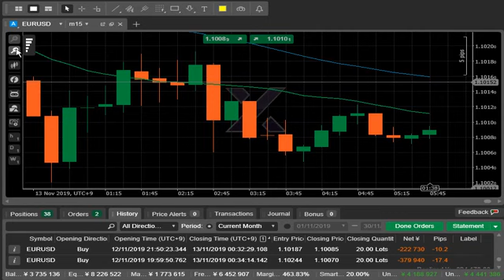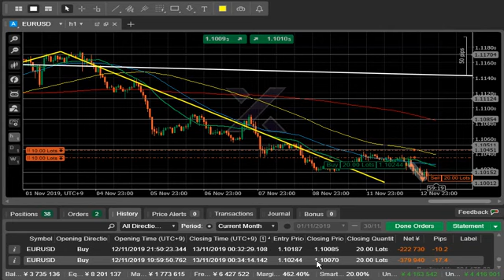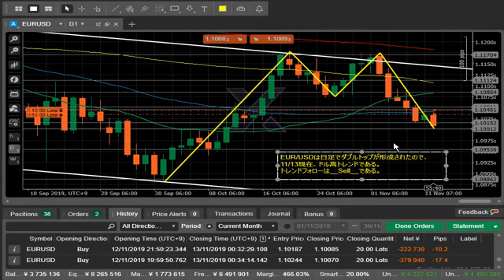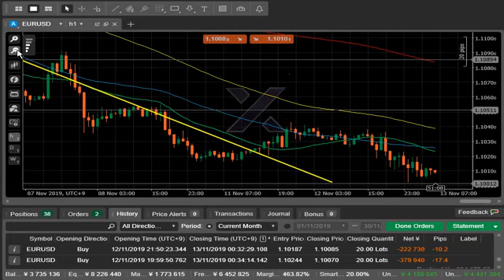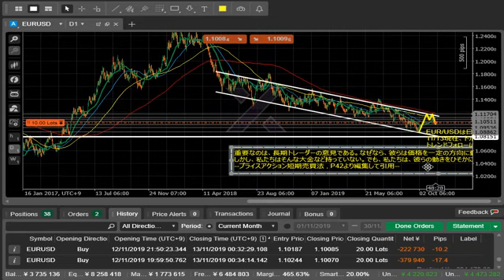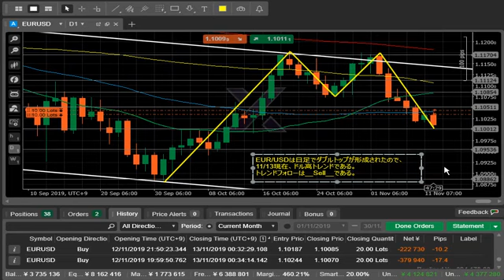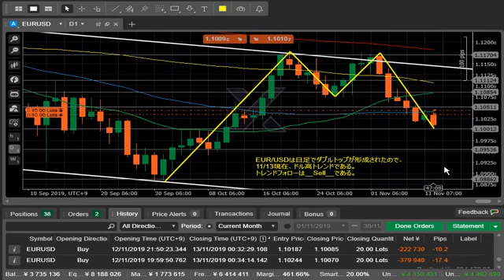[FX][EURUSD]11月13日05時55分_チャート分析_[2019年][ユーロドル]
2019/11/11 - 15 EUR/USDは 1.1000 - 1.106 の範囲で推移すると予想しました。
録画時点では、その予想はあっています。
しかし、欲をかいてしまい、散々な結果に終わりました。

2019/11/13の結果
00:34 - 200万通貨 Sell : -10.2pips
00:34 - 200万通貨 Sell : -17.4pips

「重要なのは、長期トレーダーの意見である。なぜなら、彼らは価格を一定の方向に動かすトレード資金を持っているからだ。
しかし、私たちはそんな大金など持っていない。でも、私たちは彼らと同じサイドにいることができるように、彼らの動きをひそかに見張り、彼らのやっていることを観察することはできる。」

プライスアクション短期売買法 ──価値領域、コントロールプライス、超過価格を見極めろ！ (ウィザードブックシリーズ Vol.262)
(P42)

行う際は、自己責任の元、
余剰金の範囲で行ってください。

本動画を参考にして発生したあらゆる損失につきまして、
責任を負いかねますので、あらかじめご了承ください。